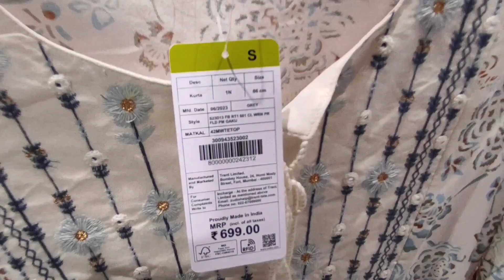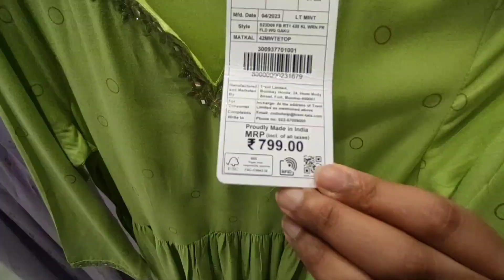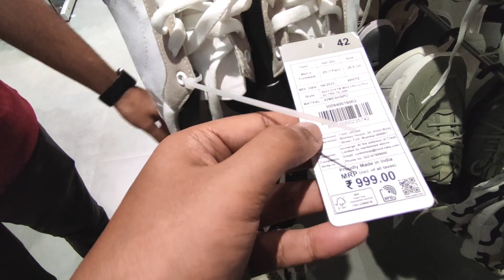Desi Barbie Co-ord Set From Scratch | Zudio Collection (Part-2) | Budget Outfit Ideas